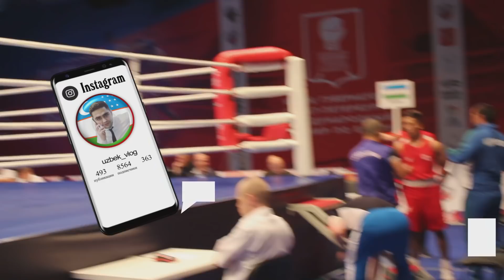ALISHER NURALIYEV (UZBEK TAYGERS) mag'lubiyat